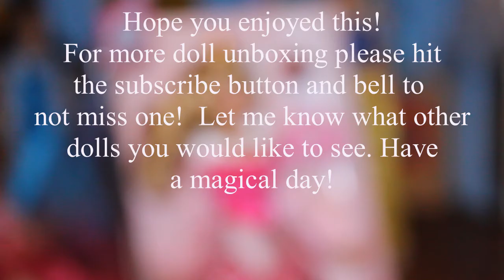Disney Princess Aurora Unboxing and moving into Disney Princess House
Unboxing the Disney store's Aurora, Sleeping Beauty, with a ring.  They are still selling these on Amazon and The Disney Store.  She is moving into the Disney Princess house with the other girls. Here is a link if you want to buy her from Amazon today.